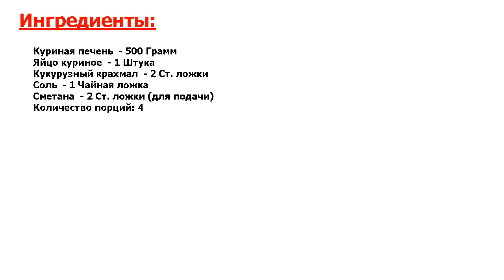★ГОТОВЛЮ ЕГО ПОЧТИ КАЖДЫЙ ДЕНЬ!★ ДИЕТИЧЕСКИЕ ОЛАДЬИ ИЗ КУРИНОЙ ПЕЧЕНИ ★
★Попробуйте идеальный рецепт● Диетические оладьи из куриной печени — это очень вкусное блюдо, которое отлично разнообразит ваше повседневное меню● Берите на заметку мой рецепт!